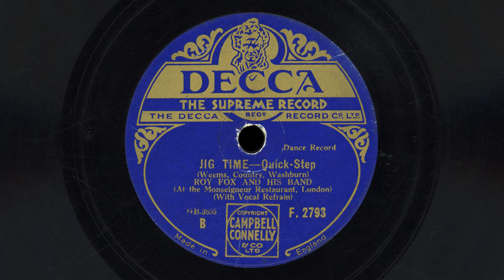"Jig Time" - Roy Fox and his Band (1932) featuring Al Bowlly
I know very little about British jazz and dance bands, so last year I asked a friend in the U.K. to pick out a few discs out for me.

From what I've learned about Roy Fox - he was born in Denver, Colorado, grew up in Los Angeles, and lived in the U.S. until 1929, when he moved to London to lead a band there.

1932 finds Fox leading a band at the Monseigneur restaurant in London featuring rising musical stars such as Al Bowlly, Nat Gonella, and Lew Stone.

This tune is a fun hot dance tune - and you may certainly feel like doing a jig of your own once the band fires up.

Bowlly opines: "You heard a lot of talk about rhythm, and how it affects the mind. Some folks like a dreamy waltz, some like another kind!"

Recorded in London UK on January 21, 1932 at the Monseigneur Restaurant.
Released as Decca F.2793.

Credits
Roy Fox - cornet, director
Nat Gonella, Sid Buckman - trumpet
Joe Ferrie - trombone
Jim Easton, Ernest Ritte, clarinet, alto sax, baritone sax
Harry Berly - tenor sax
Lew Stone, piano
Al Bowlly, guitar, vocals
Don Stuteley - string bass
Bill Harty - drums